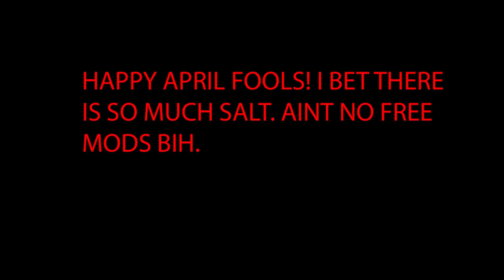(2K) Grand Tour Pack 2! Epic Trailer Released For Free! Final Pack! Dragon Ball Xenoverse 2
►Featured Youtubers

►Credit

►Mods

►Music

♪ Sentimental - SCANDAL

►Ask Agwang

● ask.fm/LegendaryAgwang

►Social

►Software

●  Action!